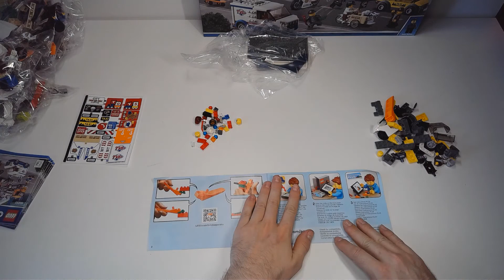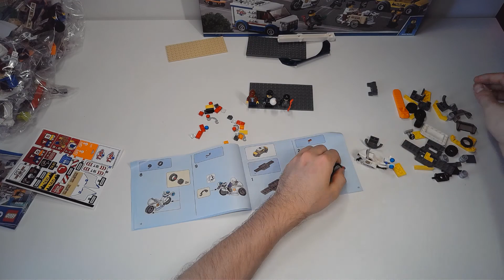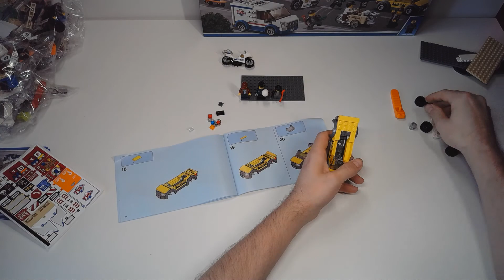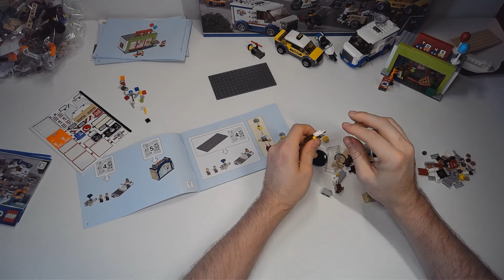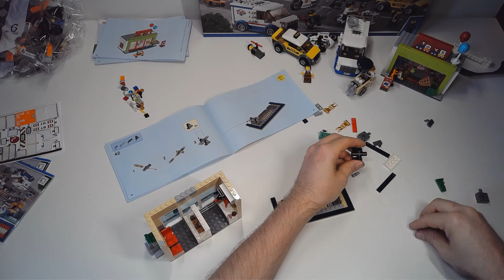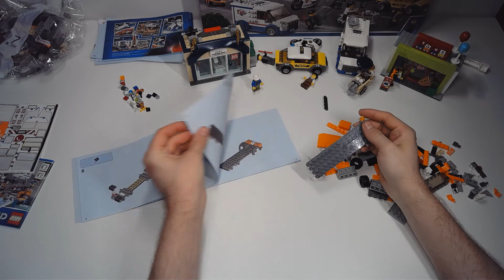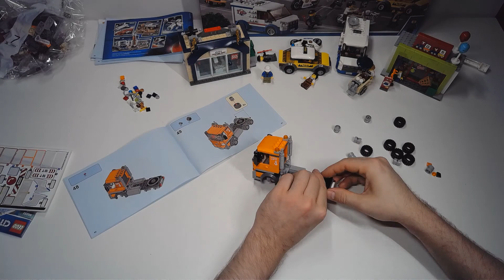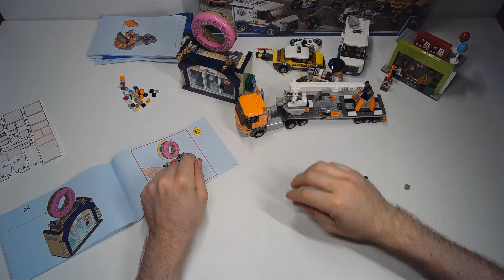Grosse Donut Shop Eröffnung von Lego 60233 SPEED BUILD